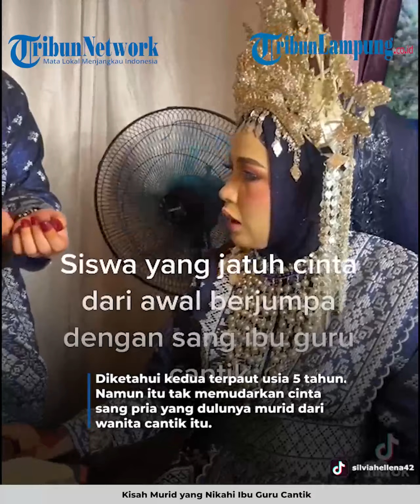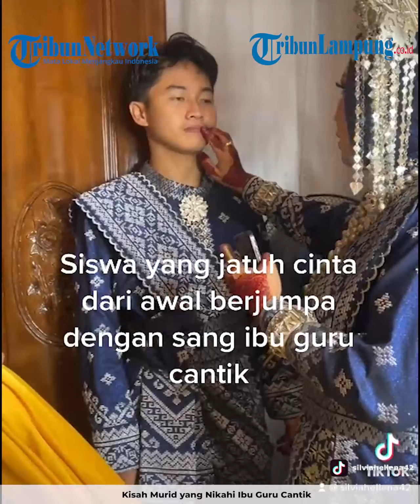KISAH MURID YANG NIKAHI IBU GURU CANTIK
TRIBUNLAMPUNG.CO.ID  - Kisah murid yang nikahi ibu guru cantik